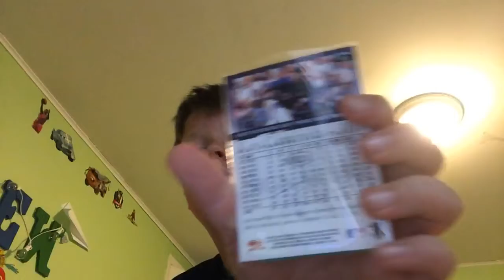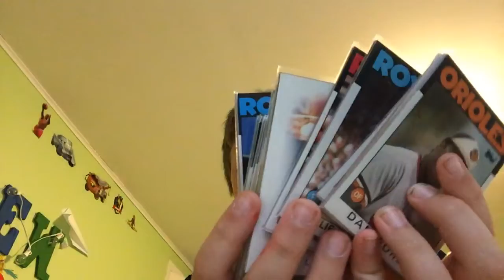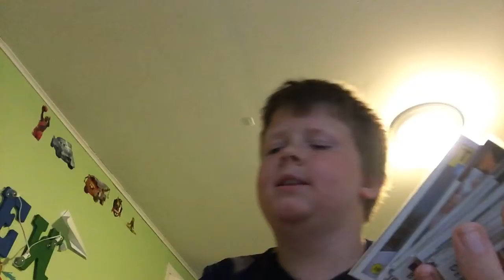I’m selling stuff on eBay